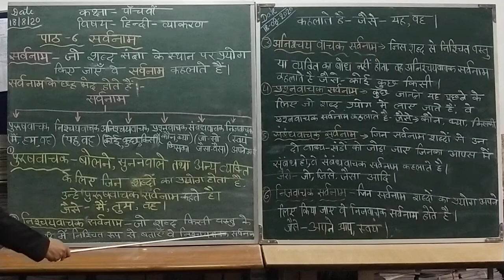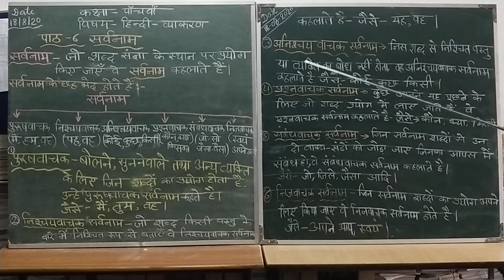Class 5 Hindi Grammar लिंग वचन और करक Part 1